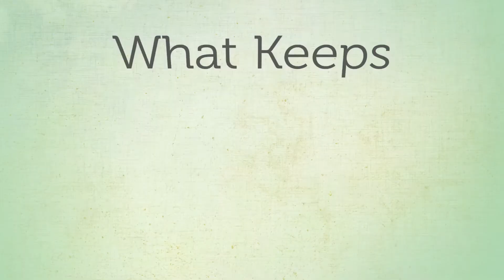ASCD Arias Short-Format Books/E-Books: What Keeps You Up at Night?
ASCD Arias professional development publications answer crucial and timely "How do I...?" questions. You can read each 50-page publication in a single sitting and immediately apply your learning in the classroom.